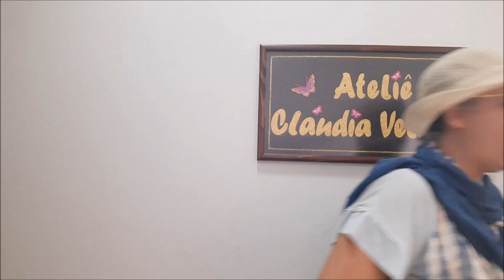Como fazer um caminho de mesa floral em patchwork?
Fiz esse caminho de mesa com tecidos cortados de 15x15cm. quadrados florais que unidos construí um retângulo. coloquei uma borda de 5cm amarela e no forro coloquei outro tecido tricoline com linhas coloridas para combinar com os florais. Pespontei um acabamento em ponto caseado na união da borda com o retângulo.
Nada difícil se vc unir todos os tecidos conforme eu explico e manusear o tecido de forma suave para não esticar e assim embabadar o tecido deixando seu trabalho torto.
Trabalho fácil para principiante.
Gosta de costura criativa?
Aqui voce aprende tudo de artesanato e patchwork simples^
Venha conferir.